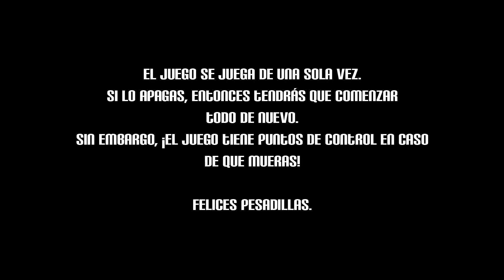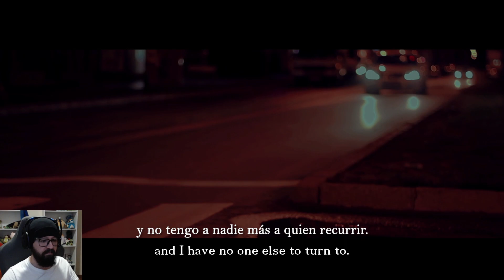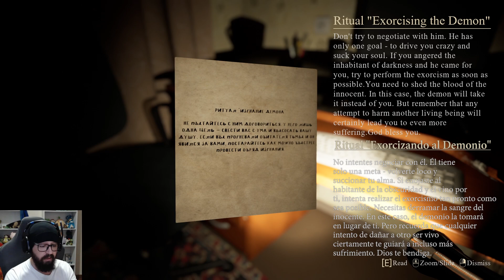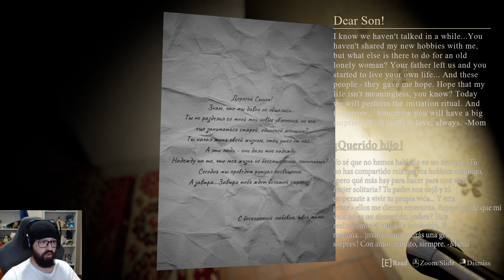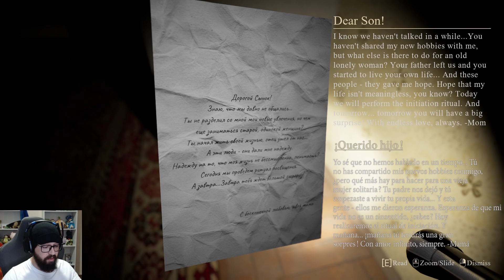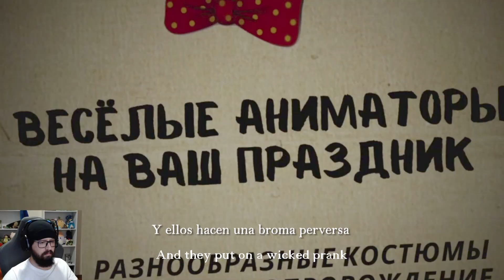PLEASE, FORGIVE ME (COMPLETO)